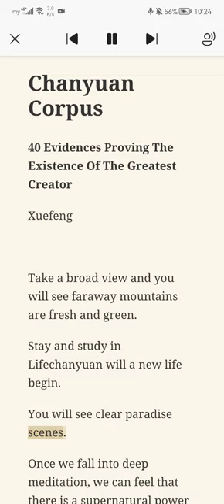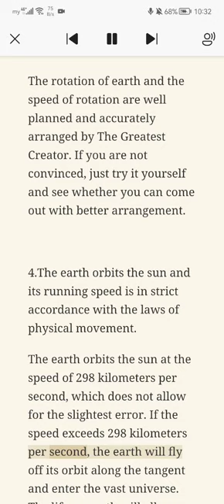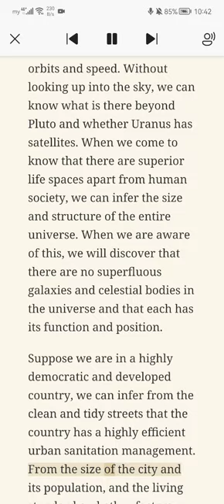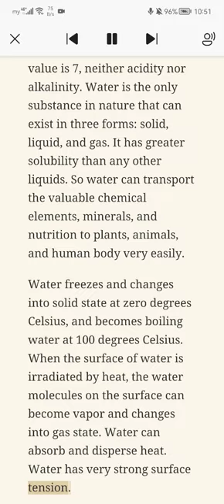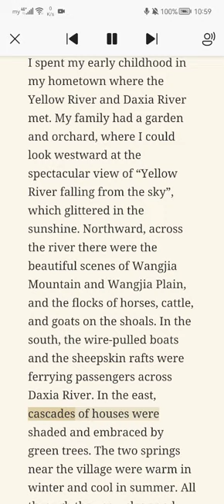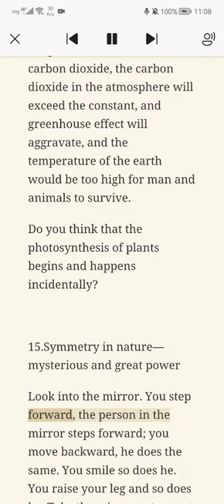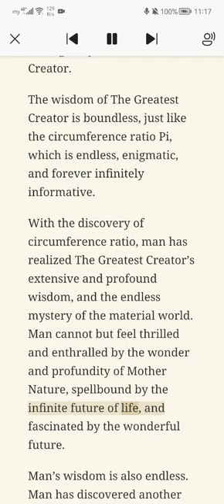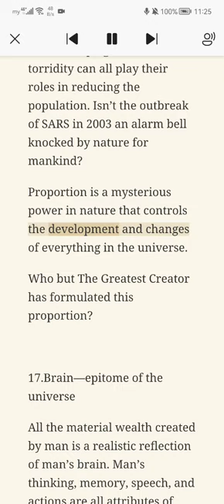40 Evidences of the Greatest Creator's Existence（1-16）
🌌 **Unlocking the Mysteries: 40 Evidences of the Greatest Creator's Existence** 🌍

Join Xuefeng on a fascinating journey through 40 compelling examples that illuminate the existence of the Greatest Creator. Explore the intricate design of our universe and the intentional arrangements that hint at a superior intelligence governing our existence.

🌞 **1. Ordered Solar System:** The precision in the functioning of our solar system suggests a deliberate design.
🌍 **2. Earth-Sun Distance:** Carefully arranged for optimal conditions.
🔄 **3. Earth's Rotation:** Deliberately set with precise speeds.
🌐 **4. Solar System Harmony:** Adhering to the laws of material motion.
🌓 **5. Earth's Tilt:** An intentional and purposeful inclination.
🌕 **6. Moon's Role:** Safeguarding life on Earth.
🌌 **7. Earth-Moon Distance:** Meticulously calculated for stability.
🌀 **8. Storms and Natural Phenomena:** Purposeful orchestrations.
🌎 **9. Solar System Tailored for Humanity:** A specially designed system.
🌬️ **10. Earth's Skin - Atmosphere:** A protective shield.
🌈 **11. Guardian of Life - Ozone Layer:** Safeguarding life on Earth.
💧 **12. Earth's Blood - Water:** Vital for life.
🍚 **13. Everyday Necessity - Salt:** A budget-friendly essential.
🌞 **14. Photosynthesis - Life's Nourishment:** Source of life.
🌀 **15. Symmetry in Nature:** Mysterious and powerful forces at play.
📏 **16. Golden Ratio:** A breathtaking proportion.
🧠 **17. Human Brain - Microcosm of the Universe:** A cosmic reflection.
🧬 **18. Genetics - The Book of Life:** Divine coding.
🌱 **19. Diverse Wonders of Life:** An awe-inspiring spectacle.
⚙️ **20. Life's Defense Mechanism - Reflex:** A built-in protective system.
💑 **21. Pleasure in Both Sexes:** Beyond mere reproduction.
🌺 **22. Nature's Beauty - God's Masterpiece:** A testament to divine artistry.
👁️ **23. Bright Eyes - Windows to Beauty:** A mesmerizing gateway.
🦠 **24. Extraordinary Sensing in Creatures:** Remote, sensory, and instinctive abilities.
🌱 **25. Decay - Nutrient for New Life:** A cycle of renewal.
💀 **26. Life and Death - A Puzzling Phenomenon:** A perpetual mystery.
🐓 **27. Rooster's Crow:** Nature's timekeeper.
🐝 **28. Wisdom of Bees:** Intricate communication.
🐣 **29. Chick Hatching:** A miraculous beginning.
🦅 **30. Bird Migration - Unveiling Mysteries:** A marvel in motion.
🦁 **31. Animal Instinct - Divine Wisdom Revealed:** An exhibition of intelligence.
🌬️ **32. Dandelion's Dance:** A natural spectacle.
🗿 **33. Pyramids' Message:** Symbols of cosmic significance.
👻 **34. Pharaoh's Curse - Divine Restraint:** Limits set by the divine.
🌀 **35. Bermuda Triangle - The Unexplained:** A mystery unfolds.
🏰 **36. Mirage - Glimpse of Paradise:** A glimpse into utopia.
💭 **37. Dreams - What Do They Portend?:** Clues to the unknown.
⛪ **38. Religion and God:** Exploring the divine connection.
🔬 **39. Science and Civilization:** The interplay of knowledge and advancement.
📉 **40. Rise and Fall of Human Civilization:** Tracing the trajectory of humanity.

Embark on this enlightening journey, and delve into the profound evidence that points to the existence of the Greatest Creator. Let the mysteries of the universe unravel before your eyes! 🌌✨